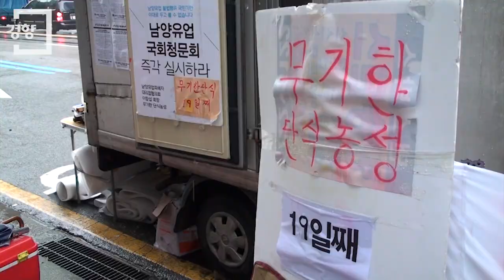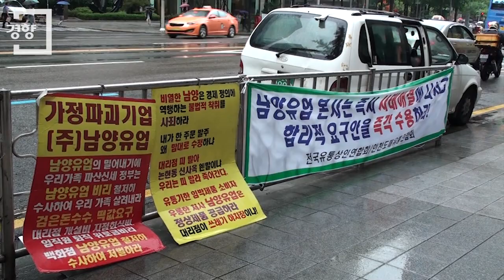[경향신문]남양유업 단식 농성 '19일째'서 중단된 이유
공정거래위원회가 남양유업에 123억 원의 과징금을 물렸다. 대리점에 일방적으로 주문량을 할당하고 이를 떠넘기고 판촉사원의 임금을 대리점에 전가한 사실이 밝혀졌다.

남양유업대리점피해자협의회 회장이 서울 남대문로에 위치한 남양유업 본사 앞에서 사태 해결을 촉구하며 단식 20일째를 맞은 8일. 농성장에는 '단식 19일째'를 알리는 팻말만 비에 젖고 있었다. 정작 단식 농성을 벌이는 사람은 없었다. 삭발과 함께 비좁은 트럭에서 19일째 단식 농성을 이어오던 피해자협의회 이창섭 회장이 전날 오후 2시 건강 악화로 인해 서울 면목동에 위치한 한 병원으로 호송된 이유였다. 피해자협의회 정승훈 총무는 "단식 기간이 길어지면서 큰 문제가 생길 수 있어 일단 중단시키고 호송시켰다"고 전했다.

피해자협의회 김대형 간사(34)에게 남양유업 과징금 123억 원에 대한 입장을 물었다. 그는 "공정위 수사 결과에 대해선 만족한다. 허나 과징금이 너무 적다"고 주장했다. 이어 "일부 회원들은 가정이 다 파괴됐다. 단일업계에게 물린 최고 금액이라고는 하나, 협의회 회원들이 손해 본 금액만 400억 원이 넘는다"고 말했다. 또한 "과징금을 떠나 공정위에 탈세 혐의를 신고할 예정이다. 1월 28일 첫 시위 이후로 단식기간 동안 협의회에서 사측에 거액을 요구했다는 보도는 피해자에 대한 매도이며 상생과 협상 의지가 전혀 없다고 볼 수 있다"고 덧붙였다.

현재 200명 정도가 피해자협의회에 가입되어 있지만 사측을 배려하는 입장에서 더이상 규모를 늘리지 않고 있다고 말했다. 회원들 중에는 "아직도 회사가 무서워 공개적으로 활동하기를 꺼려하는 면이 있다"고 전했다. 사측이 인정하는 '어용' 대리점협의회에 대해서는 "그곳도 엄밀히 말하면 회사 실무진일 뿐"이라며 "전혀 대화하지 않고 있고 앞으로도 그럴 생각"이라고 밝혔다.

대리점주들로 구성된 피해자협의회 회원들은 본사 앞에서 남양유업을 규탄하는 문구가 적힌 현수막 위에 사측에서 판매되는 커피, 우유, 주스 등 각종 유제품들을 무덤 형태로 쌓아놓고 지난 1월말부터 6개월 가까이 협상을 통한 피해 보상을 촉구하고 있다.

〈채용민 PD〉